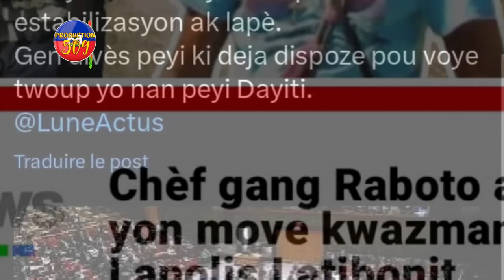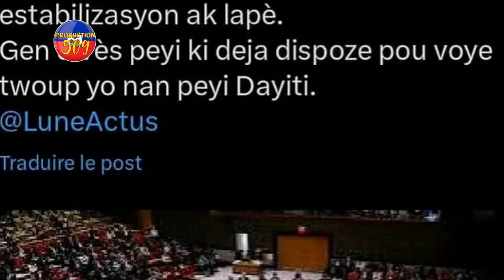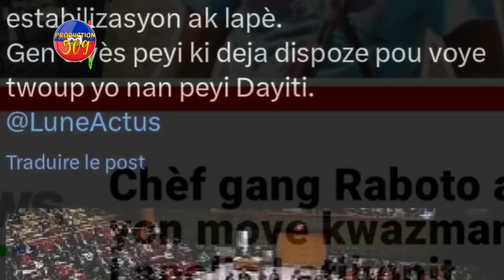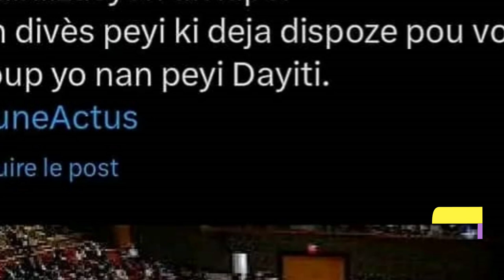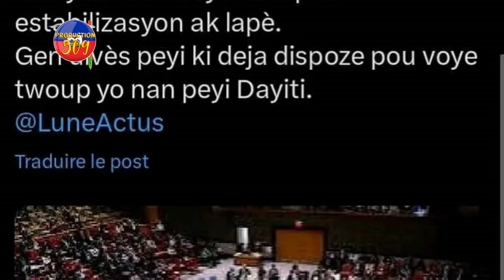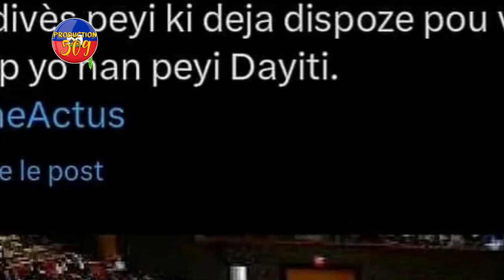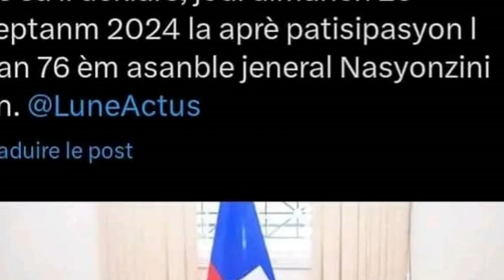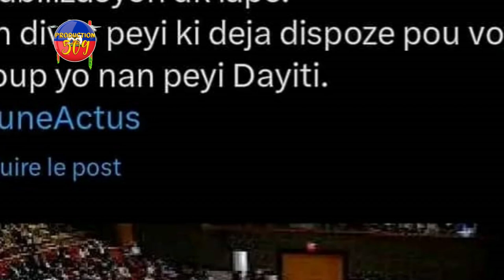LAPOLIS Fizye Chef Gang RABOTO, YOURI LATORTUE Andèy, Prezidan EDGARD LEBLANC Pale Pawol La